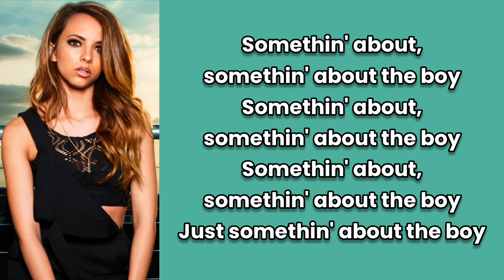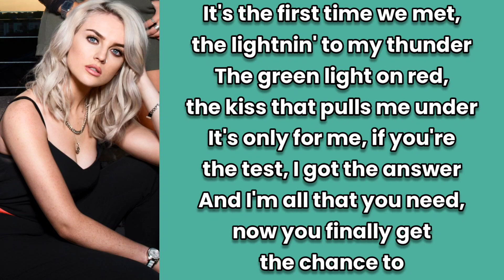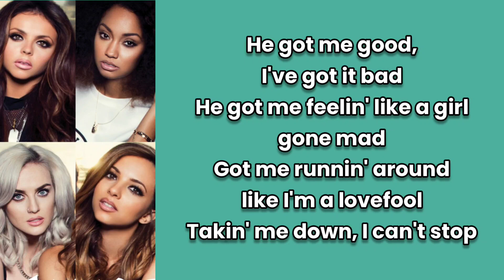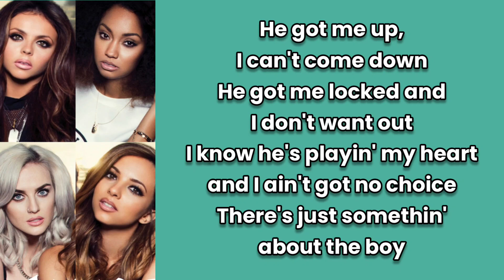Little Mix ~ About The Boy ~ lyrics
#8 Salute (2013)